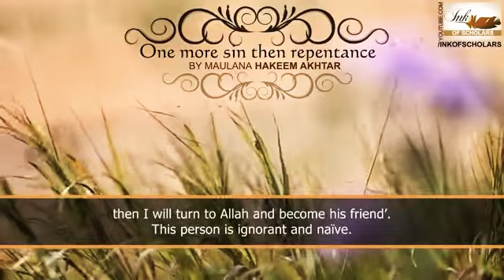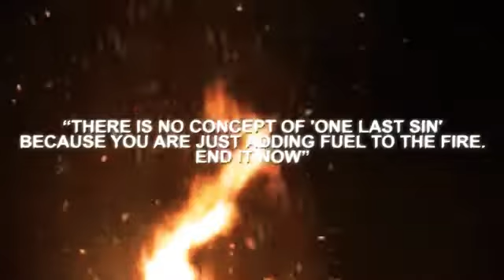one more sin then repentance.( leaving sin) molana hakim Akhtar sb rh. well wisher specials shorts.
well wisher